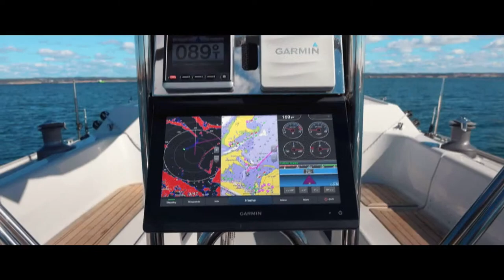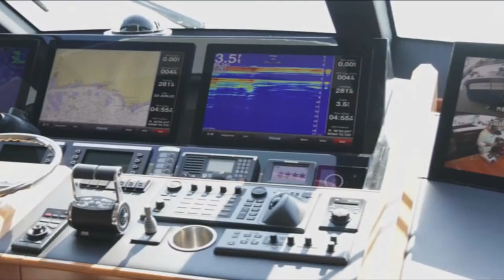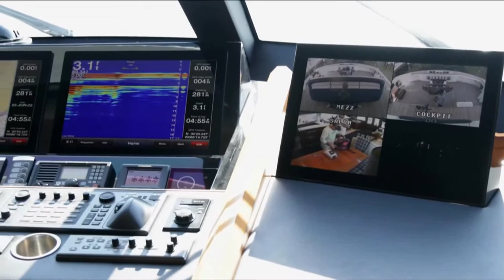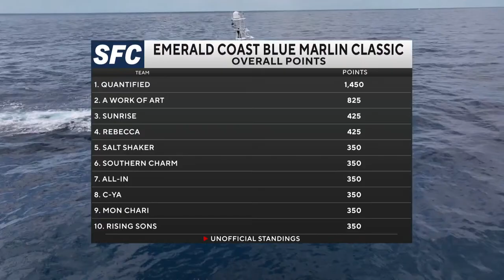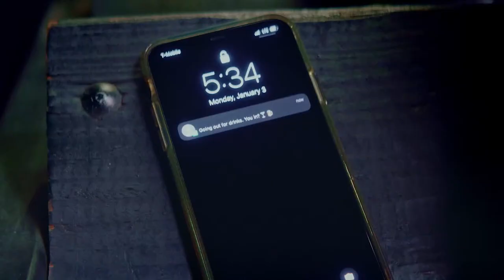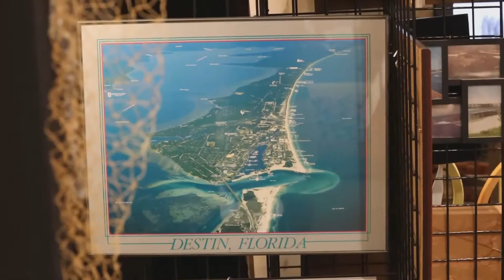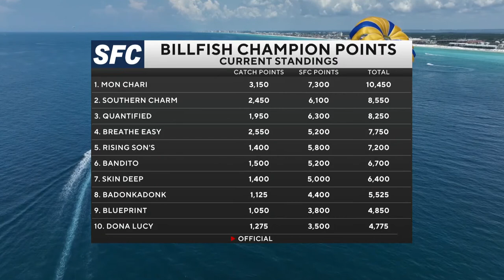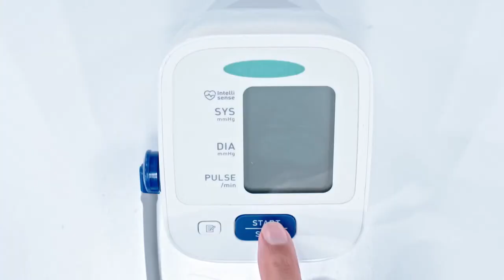Day 2 - Emerald Coast Blue Marlin Classic - Afternoon Update - 2022 Sport Fishing Championship